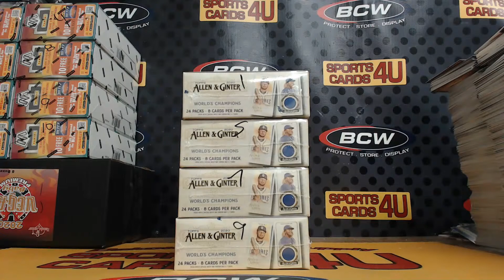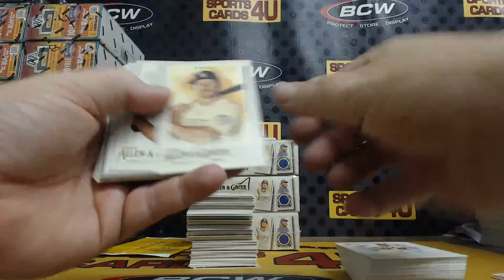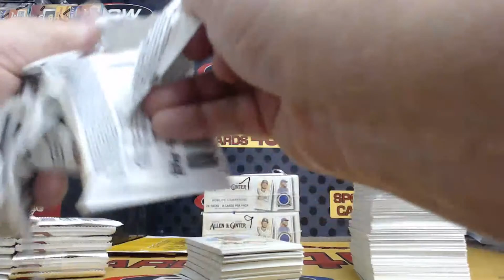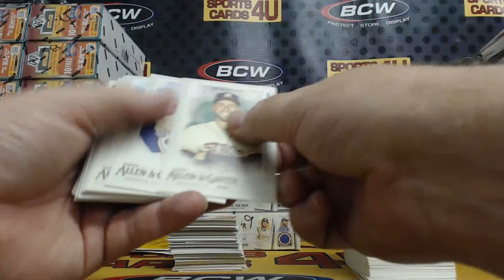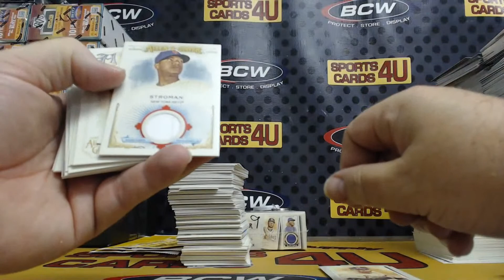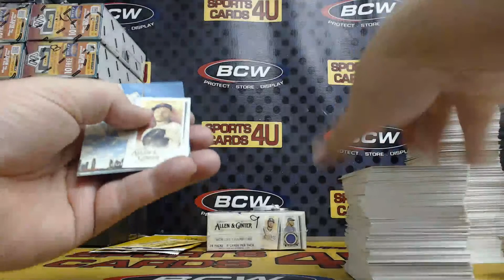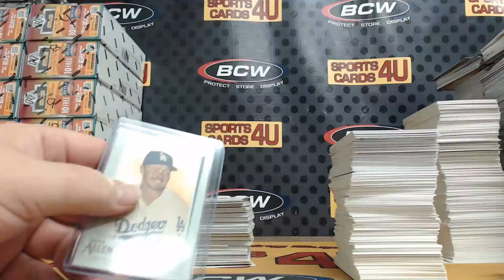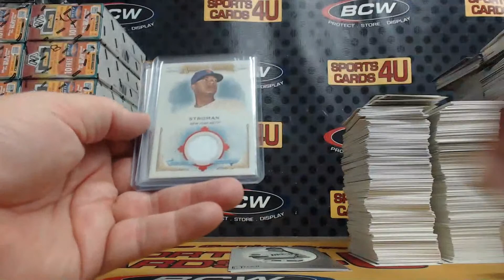2020 Topps Allen & Ginter Baseball 4Box Team Break #9 (9-30-20)